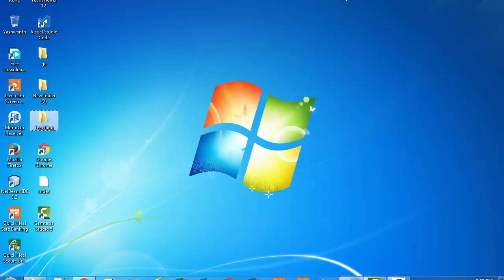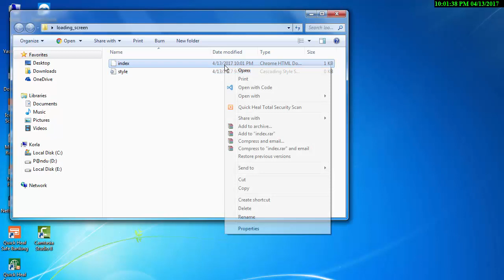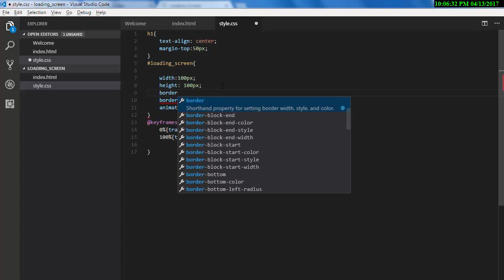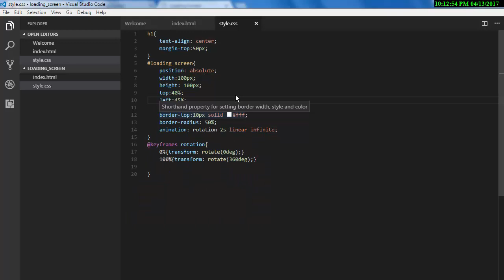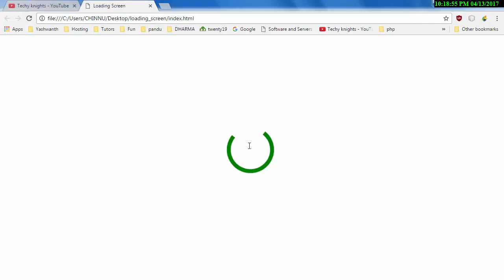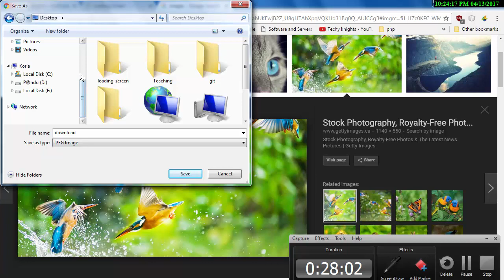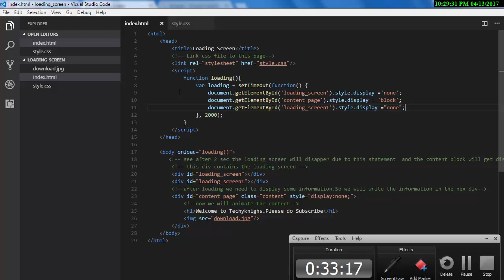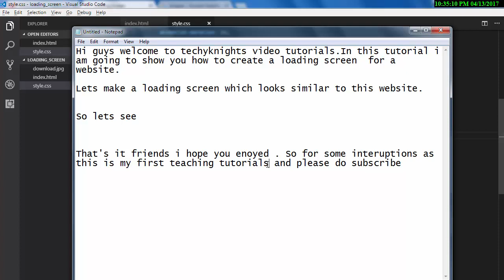Create your own custom loading screen for website.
In this video i showed you how to create your own custom loading screen and set its fade time using setTimeout method in javascript.